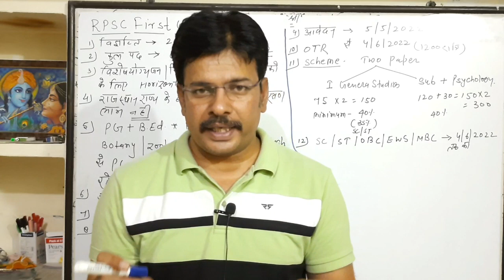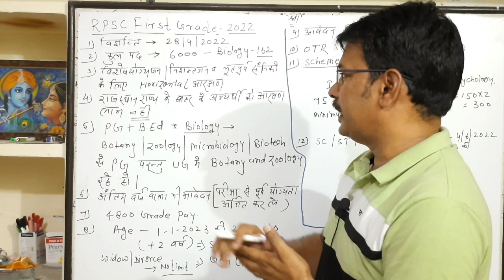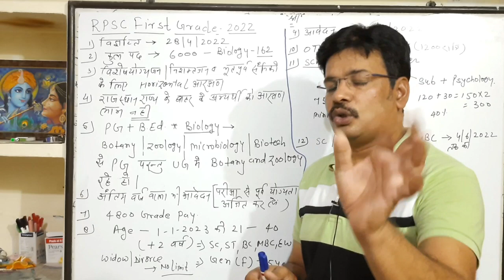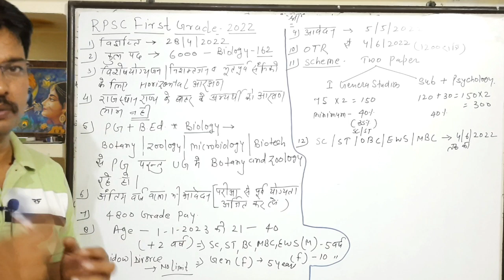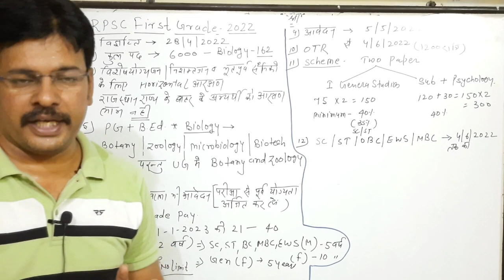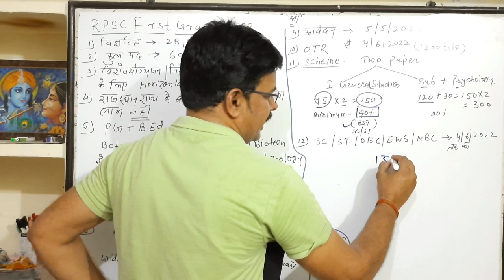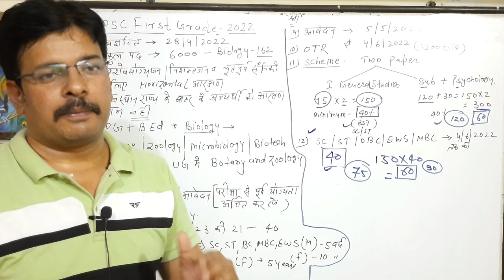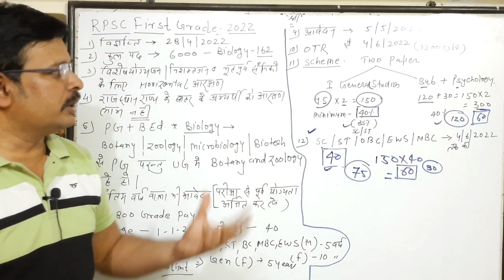Rpsc School lecture vacancy 2022 ।। Rpsc First grade 2022 ।। first grade vacancy ।।